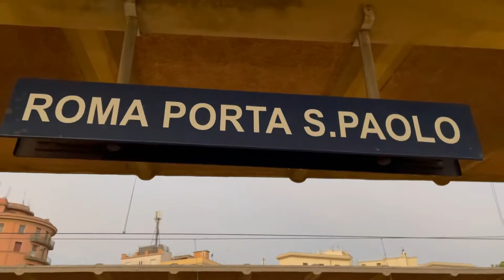wla munang huli namasyal lng😁